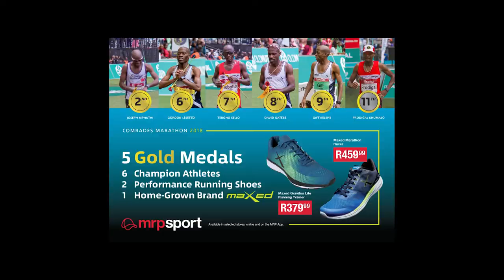MrP Sport's Maxed Elite team Comrades 2018